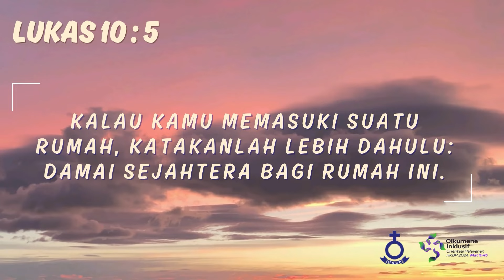RENUNGAN HARIAN HKBP CIJANTUNG | Selasa, 21 Mei 2024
"Kalau kamu memasuki suatu rumah, katakanlah lebih dahulu: Damai sejahtera bagi rumah ini." (Lukas 10 : 5)

Hanya menerima transfer melalui rekening di bawah ini :
HKBP RESSORT CIJANTUNG
BANK MANDIRI

Selain itu sudah tidak berlaku, Terima Kasih